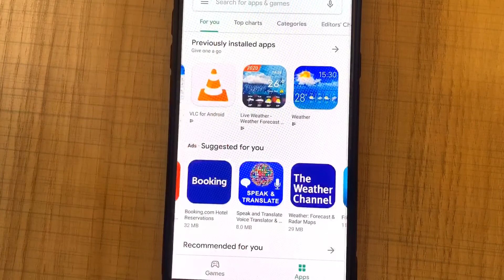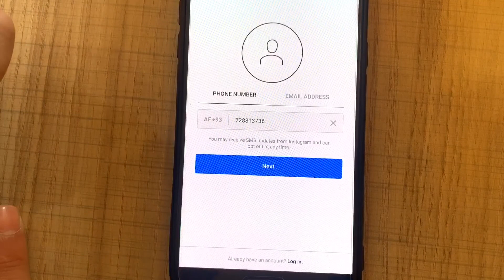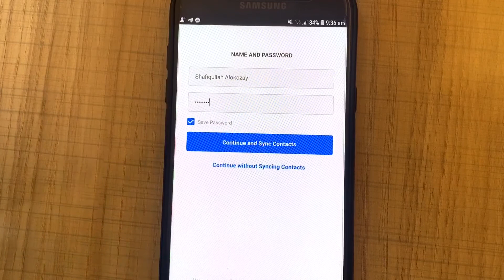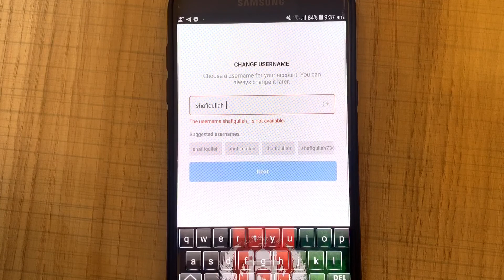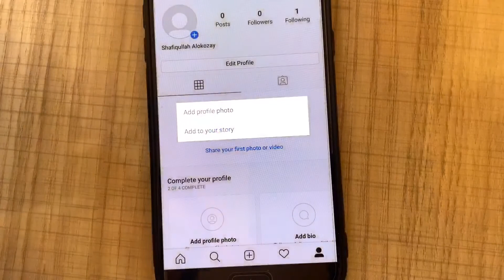how creating instagram account څنکه د انسټاګرام اکونټ جوږ کړو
انسټاګرام اکونټ څنکه ژر او آسانه جوړ کړو؟ ټول په  ویډیو کې وګوری.